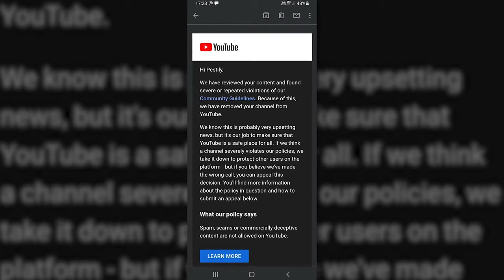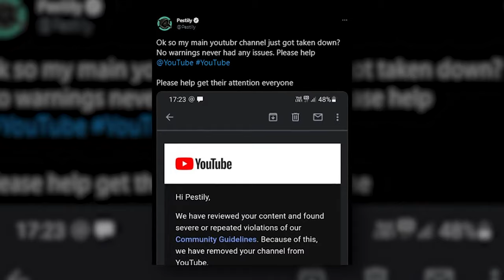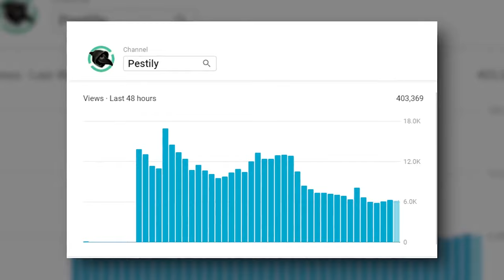Pestily Unbanned - Scar-H Coming Soon!! - ESCAPE FROM TARKOV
Pestily had his channel restored and BSG released some renders of the Scar-H